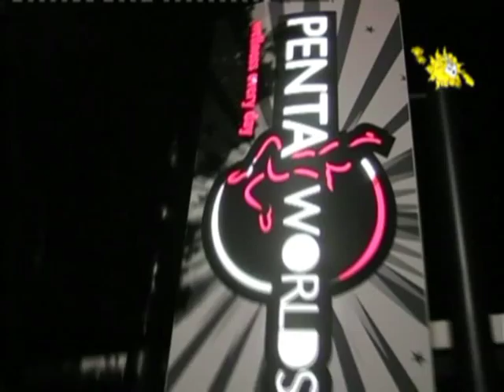PENTA WORLD 1 PUNTATA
NOCERA INFERIORE *penta world* 1 PUNTATA